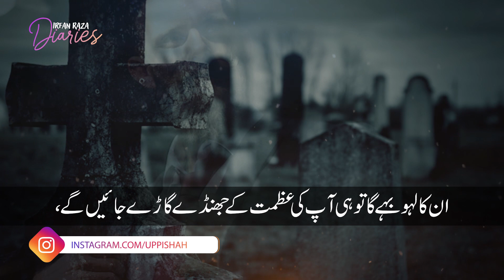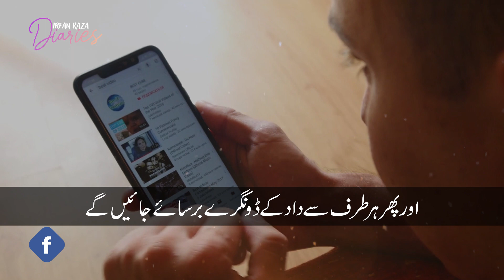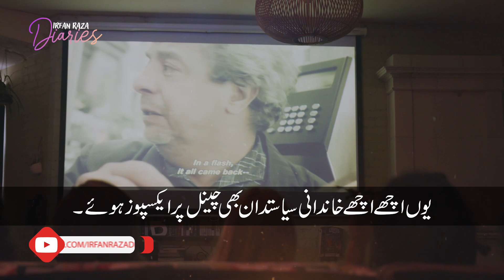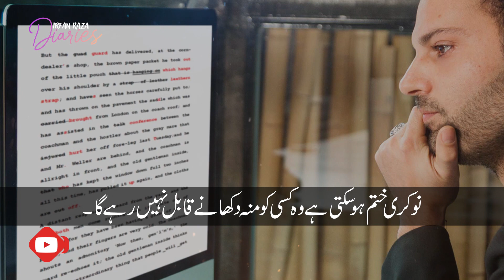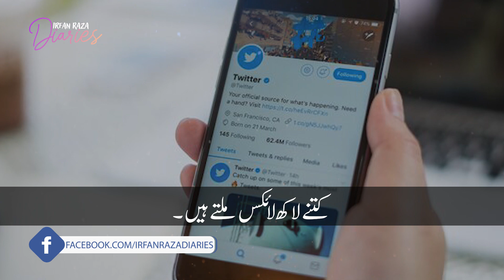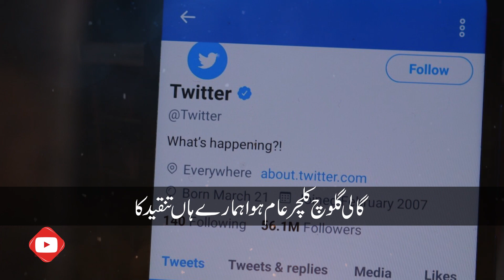kuch log rato raat mashhur hone ke liye apni jan bhi gava dete hain